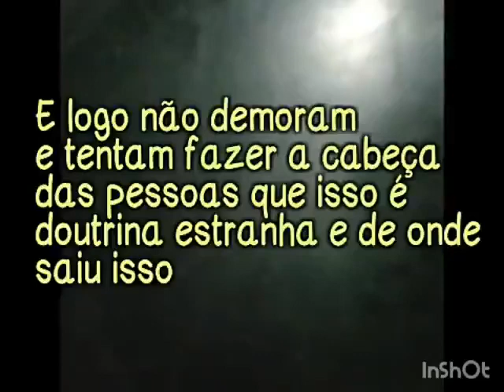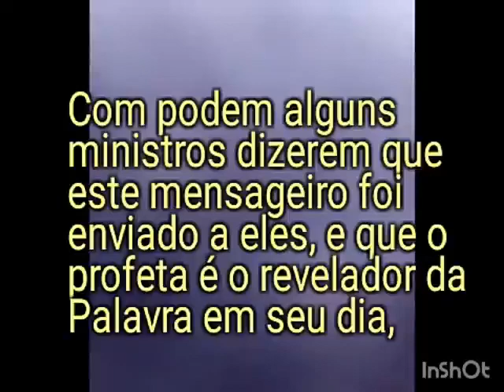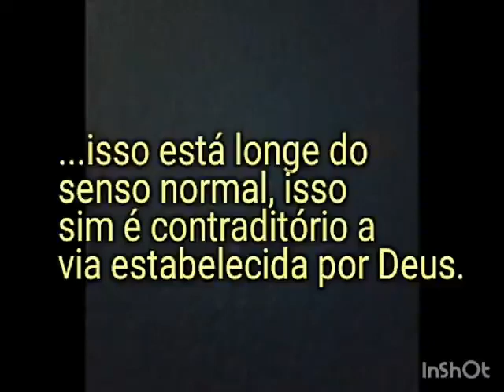OS LÍDERES E AS FITAS